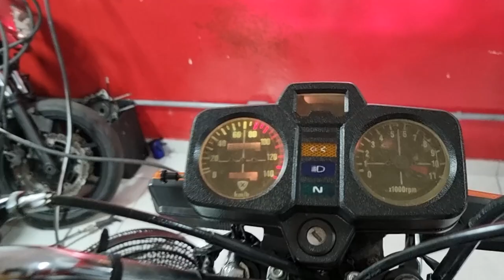1° PARTIDA MOTOR 320cc! PISTÃO 80MM DE S1000RR CG ML MURILO GOMES